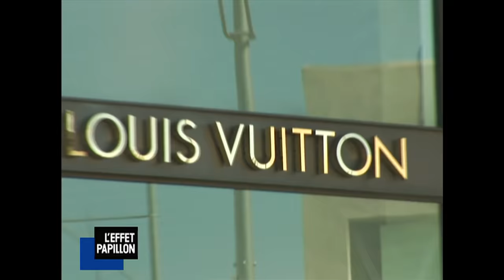UNE CITÉ 100% SDF (Etats-Unis) - L'Effet Papillon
Comme dit le grand Charles, la misère serait moins pénible au soleil. C’est du moins ce que pensaient les dizaines de milliers de sans abris du quartier de Ski Drow, une cité 100% SDF située au cœur de Los Angeles. Dommage pour eux, la municipalité vient de décider de faire un grand ménage de printemps, ni au plumeau, ni au karcher mais au bulldozer.

Un film de Steeve Baumann